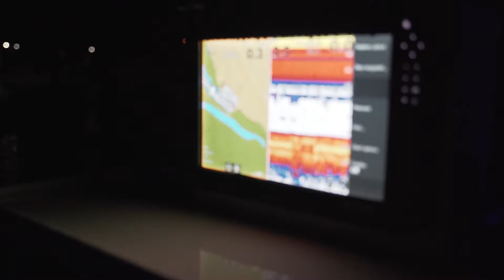Oregon Coast Bottom Fishing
There is nothing like a day spent in the salt. Great day with the team from Sportco in Fife,Washington and Captain Mike Barksdale of Fish on Extreme. The amount of sea life you see off the Oregon and Washington coasts are amazing. Whales , birds seals you name it! Also the variety of fish you catch is very diverse. It is something that everyone should experience at least once  in their life time.